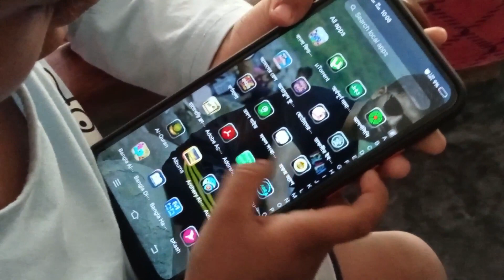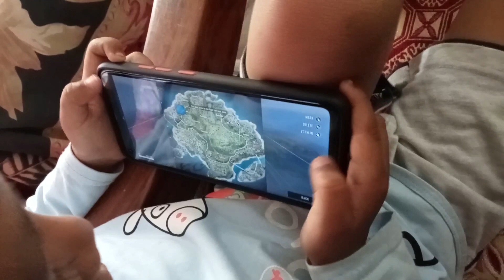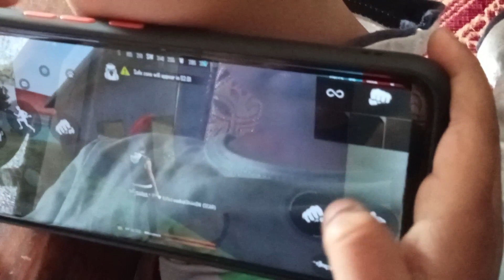৩ বছরের বাচ্চা যখন Ultra Pro 😇😇😎 | 3 Years Old Baby Playing Free Fire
তো বন্ধু
® RIT BANGLA ®

 1.Garena Free Fire Indonesia
2.Garena Free Fire Brazil
3.Garena Free Fire Brasil
4.Garena Free Fire India
5.Garena Free Fire Singapore
6. Garena free Fire pakistan
7.Garena Free Fire Thailand Garena Free Fire 2017 BROWSE GAME Gaming
BROWSE ALL GAMING Garena Free Fire 2017 BROWSE GAME Gaming BROWSE ALL GAMING